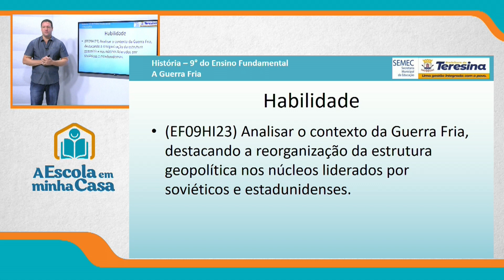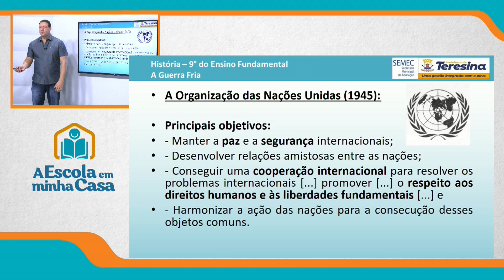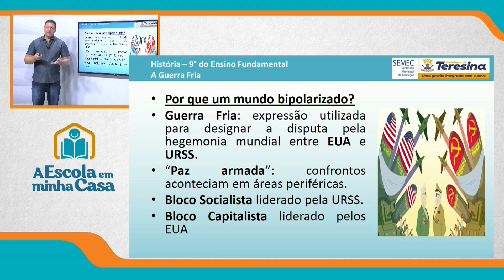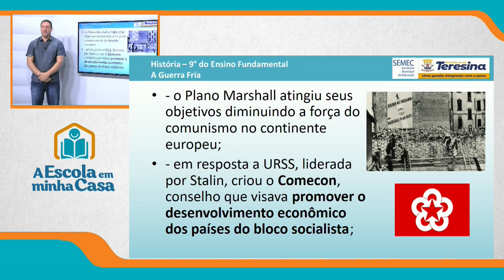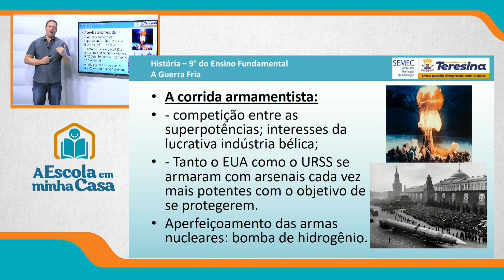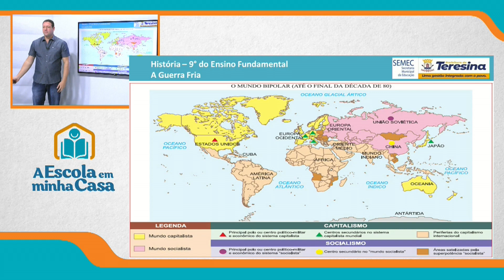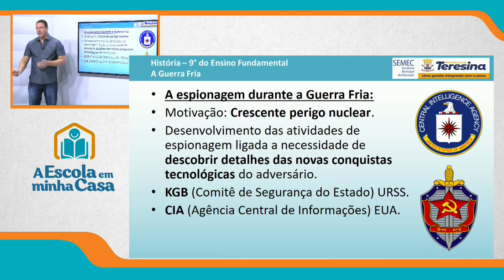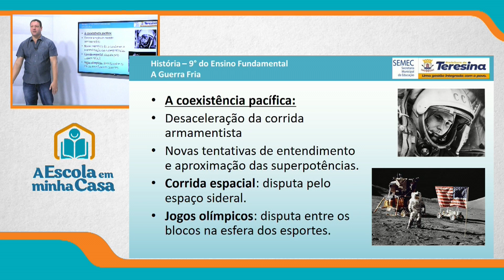9º ANO - AULA 3 - QUINTA-FEIRA - 07 DE OUTUBRO DE 2021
Ensino Fundamental: 9º ano
Disciplina: História
Conteúdo: A Guerra Fria
Professor: Ricardo Ramalhaes